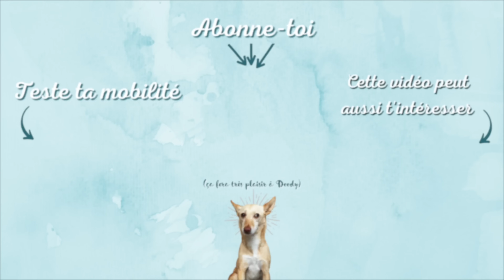Séance PILATES INTENSE en moins de 20 MIN - ABDOS PROFONDS & VENTRE PLAT 🔥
💛 Prends soin de ta forme et atteins tes objectifs en respectant ton corps avec PowerHouse : séances d’entraînement en temps réel, programmes fitness, nutrition, Pilates, ateliers santé, mindset et motivation, et + de 350 recettes saines et gourmandes sur une seule plateforme en illimité 👉🏼

🆕 RESTART est arrivé sur PowerHouse 🎉 Renoue avec ton métabolisme et transforme ton corps durablement, sans effet yo-yo ni frustration

🌟 Pour t'entraîner efficacement sans perdre de temps, découvre WomanRise : Ton programme complet pour atteindre tes objectifs et obtenir des résultats concrets et durables en respectant ton corps 💫
(5 jours d'essai gratuits sans CB pour découvrir WomanRise et la plateforme PowerHouse)

Renforce efficacement tes abdominaux profonds grâce à cette séance de Pilates de 17 minutes pour obtenir un ventre plat. Cette routine en temps réel te guide à travers des mouvements précis et contrôlés.

🎁 Récupère gratuitement la PowerBox, ta box remplie d’outils pour prendre soin de toi (recettes, carnet métamorphose, guide mobilité, etc.)

Dans cette vidéo, découvre des exercices ciblés pour les abdominaux profonds, essentiels pour obtenir un ventre plat.
Cette séance est adaptée aux personnes intermédiaires & avancés pour intensifier leur pratique et maximiser leurs résultats.

Elle se glisse facilement dans ton emploi du temps chargé, et remplacera les séances traditionnelles d'abdominaux moins efficaces.

Mes conseils :
- Pratique régulièrement cette routine pour de meilleurs résultats.
- Prends le temps de respirer correctement pendant chaque exercice.
- N'hésite pas à faire des pauses pour te replacer si besoin
- Écoute ton corps et ajuste les mouvements selon ses possibilités.
- Pense à bien t'hydrater avant et après la séance

Si tu as des difficultés à engager ton centre du corps, je te recommande de suivre cette séance

Si tu veux travailler les bases du Pilates avec une routine complète, je te conseille cette vidéo

Pour encore plus de contenus, retrouve moi sur mes réseaux 🌱
💌 Mes emails privés où je te livre mes meilleurs conseils pour améliorer ta forme et ta santé

TIMECODE
00:00 - Introduction
00:49 - Engagement du centre du corps
02:28 - Hundred
03:41 - Toe tap
05:20 - Single leg stretch
06:33 - Hollow hold niveau 1
07:25 - Double leg lift
09:11 - Pattes de chat
09:54 - Downward dog to plank
11:15 - Plank walk
12:23 - Climber compression
13:59 - Climber croisé
15:09 - Criss cross
16:44 - Hollow hold niveau 2
18:00 - Fin de séance

Montage : le génial Cynwal Hoper